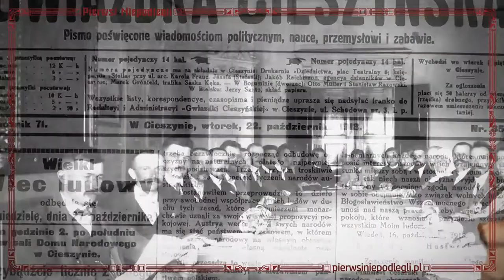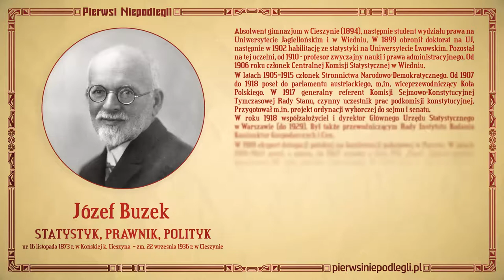Pierwsi Niepodlegli: JÓZEF BUZEK (spot)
Ur. 16 listopada 1873 r. w Końskiej k. Cieszyna - zm. 22 września 1936 r. w Cieszynie.
Statystyk, prawnik, polityk.

Absolwent gimnazjum w Cieszynie (1894), następnie student wydziału prawa na Uniwersytecie Jagiellońskim i w Wiedniu. W 1899 obronił doktorat na UJ, a w 1902 habilitację ze statystyki na Uniwersytecie Lwowskim. Pozostał na tej uczelni, od 1910 - profesor zwyczajny nauki i prawa administracyjnego. Od 1906 roku członek Centralnej Komisji Statystycznej w Wiedniu.
W latach 1905–1915 członek Stronnictwa Narodowo-Demokratycznego. Od 1907 do 1918  poseł do parlamentu austriackiego, m.in. wiceprzewodniczący Koła Polskiego. W 1917 generalny referent Komisji Sejmowo-Konstytucyjnej Tymczasowej Rady Stanu, czynny uczestnik prac podkomisji konstytucyjnej. Przygotował m.in. projekt ordynacji wyborczej do sejmu i senatu.

W roku 1918 współzałożyciel i dyrektor Głównego Urzędu Statystycznego w Warszawie (do 1929). Był także przewodniczącym Rady Instytutu Badania Koniunktur Gospodarczych i Cen.
W 1919 ekspert delegacji polskiej na konferencji pokojowej w Paryżu.
W latach 1919–1922 poseł, a  potem, do 1927 senator z listy PSL „Piast”. Zgłosił projekt konstytucji RP jako państwa federalnego. W 1920 jeden z twórców Statutu Organicznego Województwa Śląskiego, zwolennik umiarkowanej autonomii tego regionu.
Bliski współpracownik Wincentego Witosa. To w jego domu (po 1920 znalazł się po stronie czechosłowackiej) schronił się Witos, w pierwszym okresie emigracji.
W II RP - profesor Uniwersytetu Warszawskiego i SGH.
W 1927 stanął na czele polskiego komitetu organizacyjnego Unii Paneuropejskiej.
Odznaczony Krzyżem Komandorskim z Gwiazdą Orderu Odrodzenia Polski.
Pochowany  na cmentarzu w Końskiej.

Biogram na podstawie J. Golec, S. Bojda „Słownik biograficzny ziemi cieszyńskiej”, Cieszyn, 1993 i oprac. Władysławy Magiera w „Kalendarz beskidzki”, Bielsko-Biała, 2017